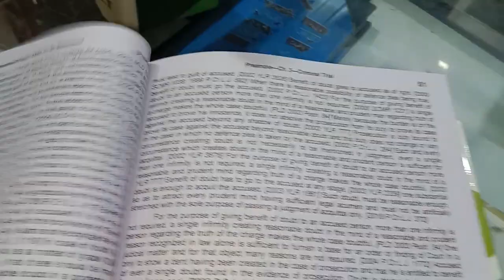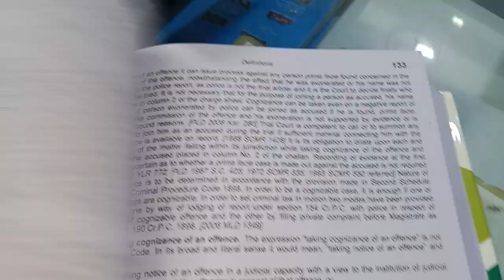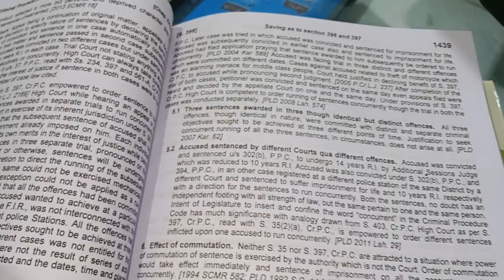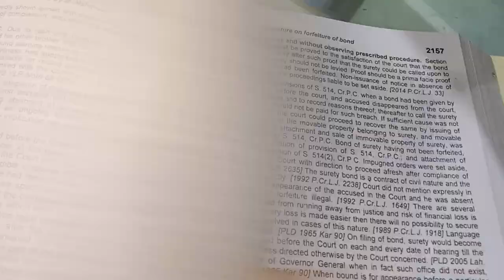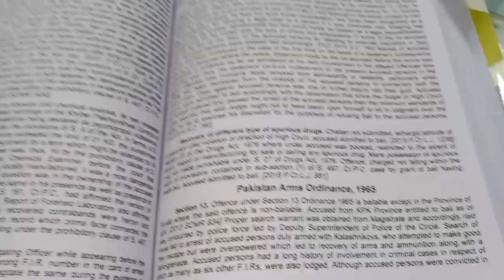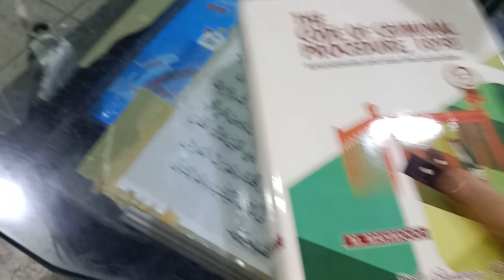Code of Criminal Procedure 1898 Ed.2024, Rs.6000, delivery Free, by M Mehmood